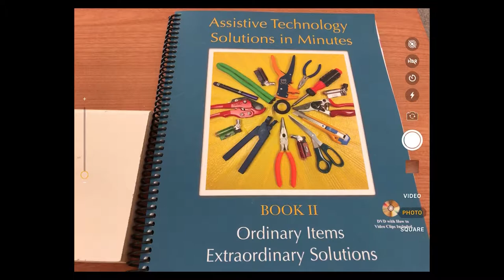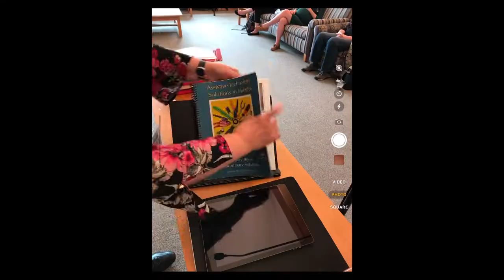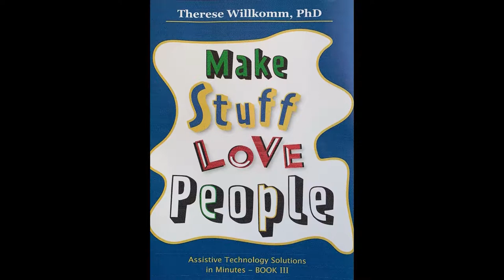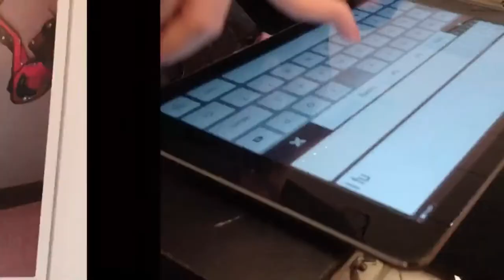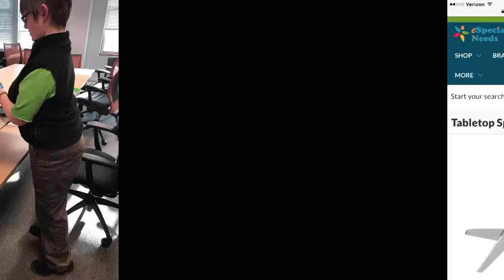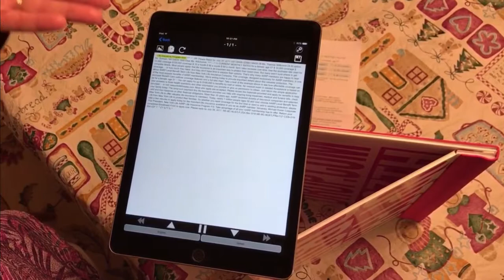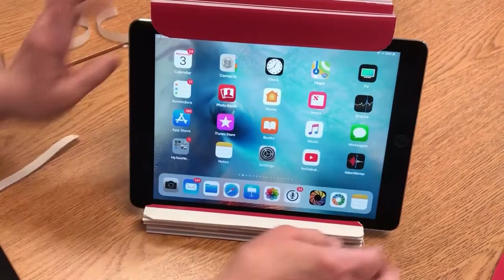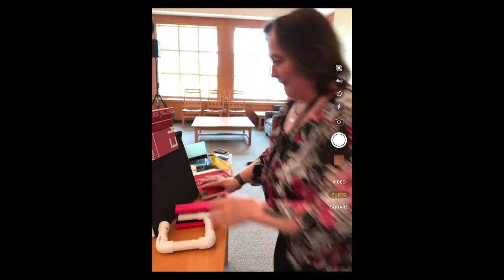2019 New England Science Boot Camp for Librarians--Assistive Technology Presentation #2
Assistive Technology Presentation #2
2019 New England Science Boot Camp for Librarians held at the University of New Hampshire
Dr. Therese Wilkomm, Clinical Associate Professor, Department of Occupational Therapy, University of New Hampshire